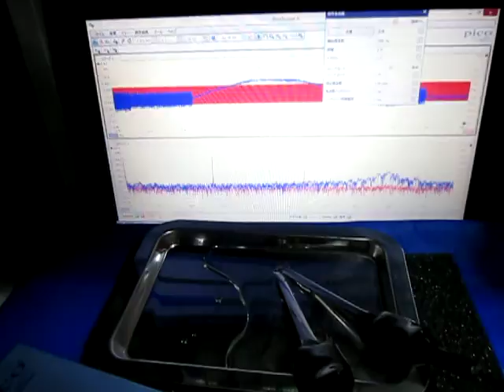超音波伝搬状態の‹測定・解析›（超音波テスター）